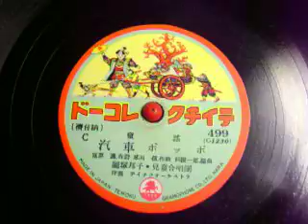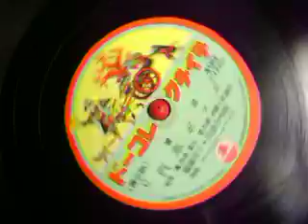汽車ポッポ 関塚邦子･児童合唱団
関塚邦子･児童合唱団　宮原薫・作詩　草川信・作曲　利根一郎・編曲　伴奏　ﾃｲﾁｸｵｰｹｽﾄﾗ　　ﾃｲﾁｸﾚｺｰﾄﾞ　499

汽車汽車ぽっぽぽっぽ
しゅっぽしゅっぽっぽ
僕らを乗せて
しゅっぽしゅっぽしゅっぽっぽ
スピードスピード窓の外
畑も飛ぶ飛ぶ家も飛ぶ
走れ走れ走れ
鉄橋だ鉄橋だ楽しいな

汽笛を鳴らし
愉快だ愉快だいい眺め
野原だ林田ほら山だ
走れ走れ走れ
トンネルだトンネルだ嬉しいな

煙を吐いて
行こうよ行こうよどこまでも
明るい希望が待っている
走れ走れ走れ
頑張って頑張って走ろうよ